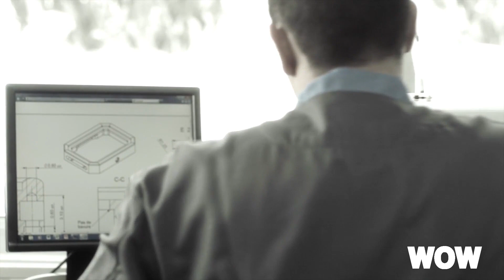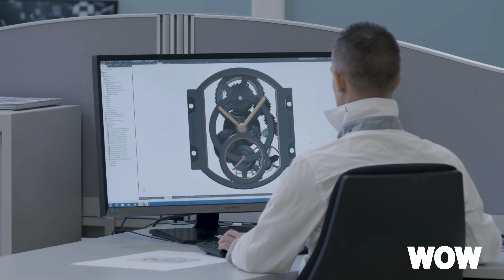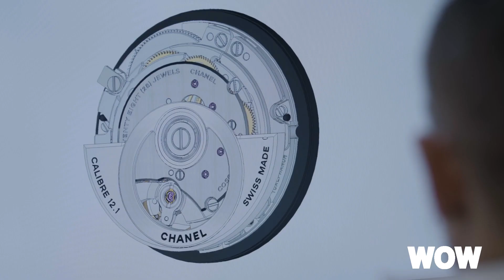Big Bear Presents: ความจริงจังของธุรกิจนาฬิกา CHANEL ที่คนส่วนมากยังไม่ทราบ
นาฬิกาอาจไม่ใช่ผลิตภัณฑ์แรกที่คนนึกถึงเวลาได้ยินชื่อ CHANEL นั่นเป็นเพราะน้อยคนนักที่จะทราบว่า CHANEL มีการทำธุรกิจนาฬิกาอย่างจริงจังมาตั้งแต่ปี 1987 และพี่หมีต้องบอกเลยว่าประทับใจในศักยภาพด้านการผลิตของ CHANEL เป็นการส่วนตัวจนถึงขั้นต้องขอไปชมโรงงานของเขาที่เมืองลาโชเดอฟองด์ ประเทศสวิตเซอร์แลนด์เมื่อหลายปีก่อนครับ